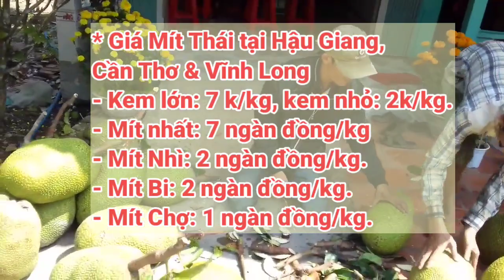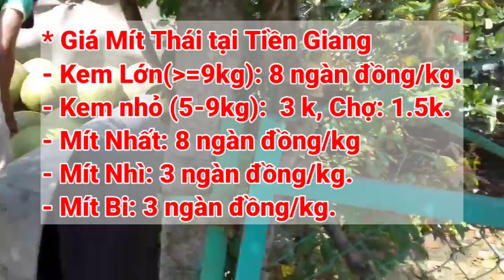Giá Mít Thái ngày 8/7/2022 | Giá Mít Thái hôm nay | AHuy Vlogs